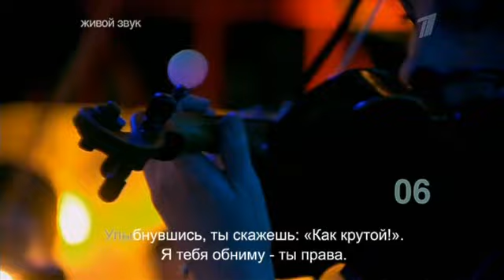Ольга Кляйн и Никита Пресняков - О любви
«О любви» — одна из самых известных песен рок-группы Чиж & Co; впервые издана в 1995 году в альбоме «...О любви», в дальнейшем постоянно исполнялась на концертах группы.
"Покойный Лешка «Полковник» как-то сказал, что у него есть приятель Олег Тарасов, у которого есть классная песня. Все это происходило в Питере, мы выпивали, пошли к Олегу, он спел ее, она мне понравилась. Никто из нас троих даже представить себе не мог, что она будет всенародным хитом. Песня классная, меня зацепили в ней строчки про «крутого». Можно расценивать так, можно расценивать сяк, а в то время это расценивалось, естественно, как Игорь Крутой и никак иначе, хотя речь идет вообще о другом." Сергей «Чиж» Чиграков